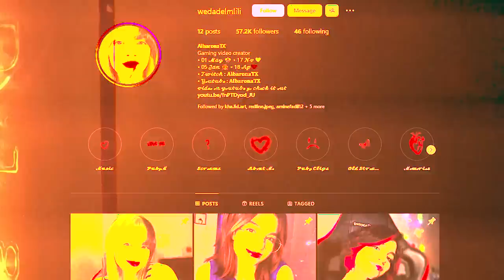الرجال حكمو دور المرأة 😂 بالاخص فمجال الرقص و المعاطية 😂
شكرا على السيبورت احلى ناس 💗